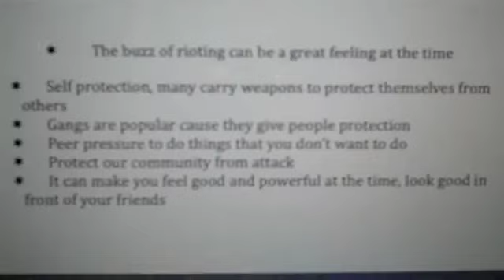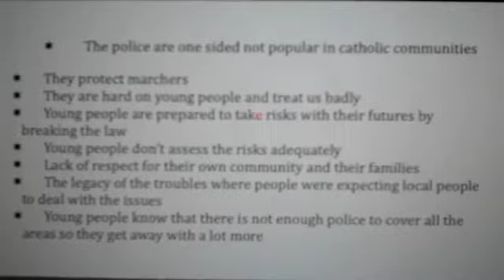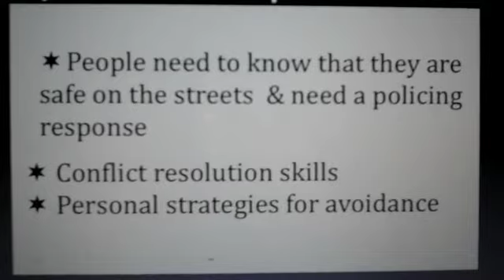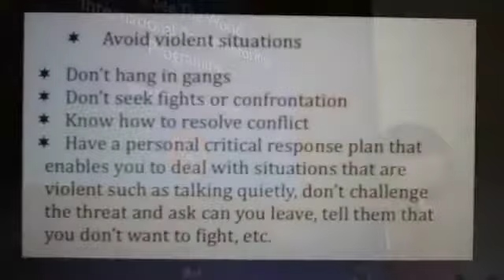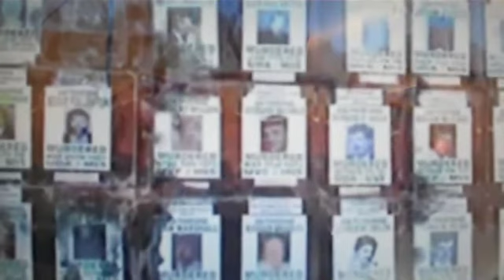Corpus Christi Young Men + Violence Respo